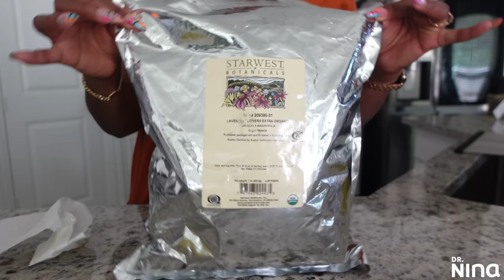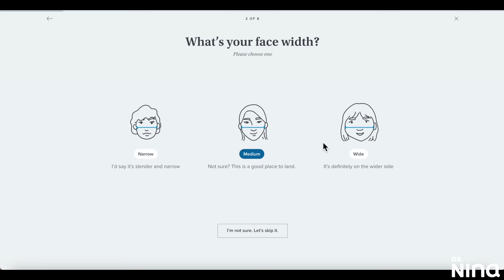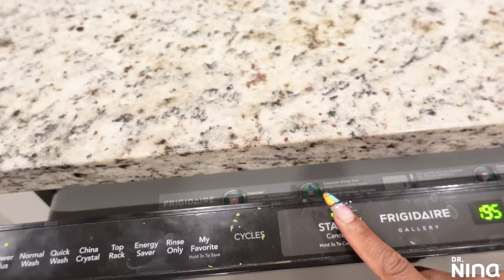The Ultimate SUNDAY RESET ROUTINE | Self care, meal prep, body oil mix, skincare + hair care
✨Try 5 pairs of glasses at home for free Home Try-Ons are only offered in the US. No International shipping.
✨ Hey friends! Today I decided to share my Sunday night reset. This is what I do to make sure my week started right! This has my hygiene, shower, hair care, body care, meal prep and planning my week! Comment and let me know your thoughts.

✨ITEMS FROM TODAY✨
Jewelry cleaner
Jewelry cleaner solution
Dove caring bath
Hair scarf
Palmers Lotion
Palmers Butter
Ouai Hair Detox
Aquasana Shower Head
Cream of Nature Argan
Redken Leave in
Aunt Jakie’s Curl Spell
Body oil bottles
Wax pot

Body oil mix:
Olive oil: 3 oz
Jojoba oil: 2 ox
Almond oil: 1 oz
Avocado oil: 1 oz
Lemongrass: ½ oz
Castor oil: 1 oz
Your choice of scented oil:

→Boss Basics
→Organization + More

✨FAVORITE Self Care Items✨
🌿Dr. Teal’s Bath Tea
🌿CeraVe Healing Ointment
🌿Vaseline All Over Body Balm
🌿Skinsmart Antimicrobial
🌿Panoxyl Overnight Patches
🌿Dermalogica precleanse
🌿Sweetspot Labs Microbiome Balancing Cleanser
🌿Holy Hydration Sleeping Mask
🌿Body Glide for Her
🌿Saturday Skin Cotton Cloud Probiotic Power Face Mask
🌿Tokyo Milk Gin and Rose Water
🌿Microwave Weighted Heated Neck Wrap
🌿PMDs Skin Devices 1
🌿PMDs Skin Devices 2
🌿PMDs Skin Devices 3
🌿Its a 10 miracle hair mask
🌿Derma Nu Antifungal Body Wash
🌿Hydrosilk razor and trimmer

→Thanks to Warby Parker for bringing us today’s video!